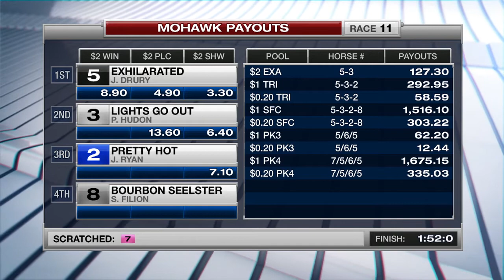Mohawk, Sbred, September 23, 2017 Race 11